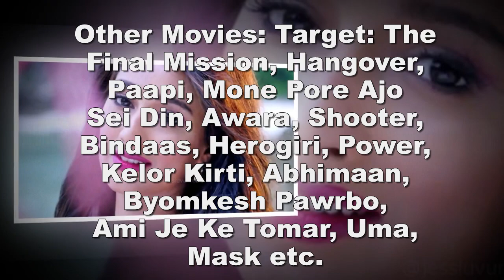Sayantika Banerjee Lifestyle Biography | Aged | Home | Car | Family | Unknown info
Sayantika Banerjee:
Sayantika Banerjee is one of the popular Bengali Film actress, Model. She is very smart, beautiful, stylish, talented and brilliant actress. Sayantika works mainly Indian Bangla Movies. She was acted many Bengali movies. Her debut movie was Ghor Shongshar (2009). After that she was acted many more movies like Target: The Final Mission, Hangover, Paapi, Mone Pore Ajo Sei Din, Awara, Shooter, Bindaas, Herogiri, Power, Kelor Kirti, Abhimaan, Byomkesh Pawrbo, Ami Je Ke Tomar, Uma, Mask